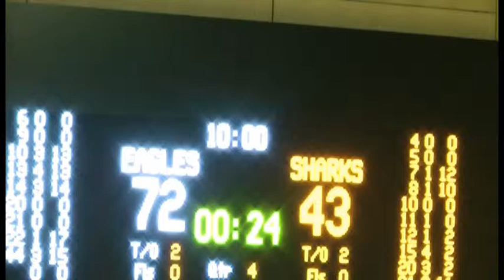sheffield fourth quarter